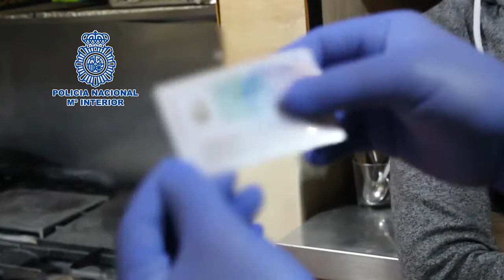Implicados el director de un banco y una gestoría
Policías nacionales han dado con un entramado mafioso, dedicado a legalizar a paquistaníes en España, que trabajaban en restaurantes temáticos de su país, de la provincia de Málaga. Los líderes de la red, dos hermanos ayudados de un angoleño, captaban a compatriotas a los que vendían una vida: salarios en ‘B’, esclavitud laboral, sueldos de 500 euros y, si pagaban entre 8.000 y 10.000 euros, les organizaban matrimonios de conveniencia con españolas, para tener el permiso de residencia, sanidad, educación, y cobrar el paro y subsidios.